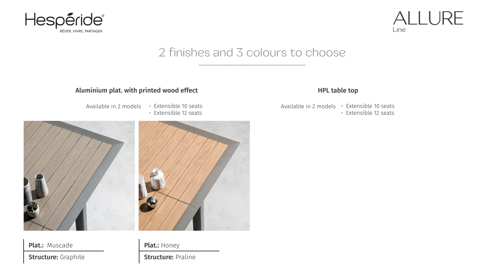Extendable garden table "Allure" | Garden Furniture Hespéride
Are you always hosting meals for many? Be ready to welcome all your guests in comfort at any time with this Hespéride "Allure" Extending Garden Table.

Giant tables
Welcome up to twelve guests without batting an eyelid with this table which extends from 216 to 316 centimetres. Its retractable butterfly system is designed to be used with minimum effort.

A welcoming table
Its wood-effect surface will add a touch of warmth to your outdoor space. Arrange several coloured glass jugs to decorate your table from end to end.

Resists the elements
This "Allure" Extending Garden Table features an epoxy-coated frame that resists rust and UV rays. Remember to protect it with a suitable cover between family get togethers.
Consider the Hespéride Folding or Stackable Garden Chairs for more convenient storage.